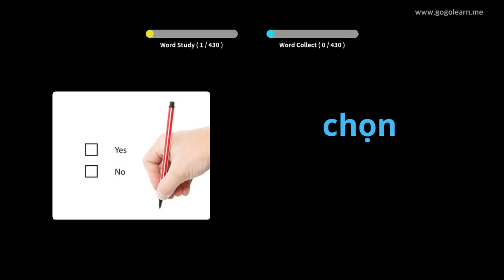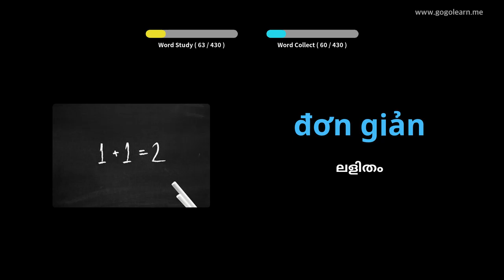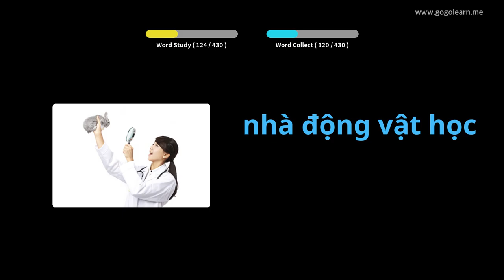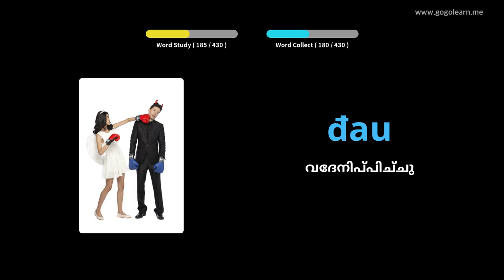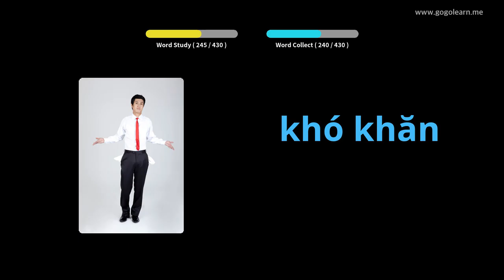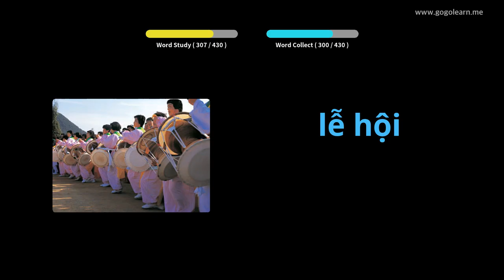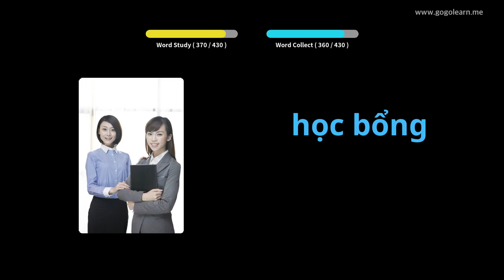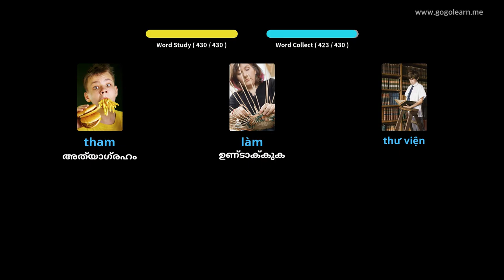വിയറ്റ്നാമീസ് പദാവലി സെക്കൻഡറി സ്കൂൾ 2 | Golearn